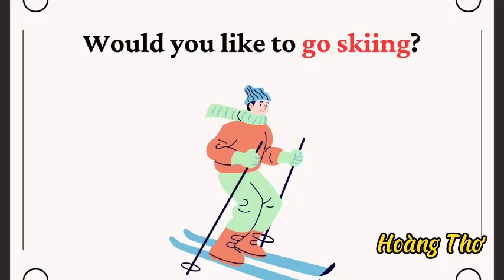WOULD YOU LIKE TO ....? (WEATHER) - SMART START 4- LET'S CHANT